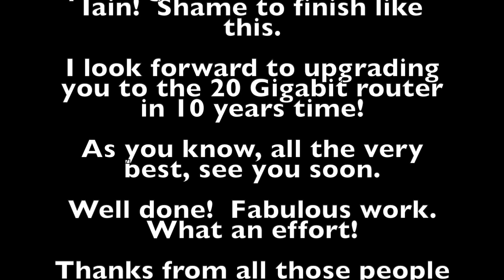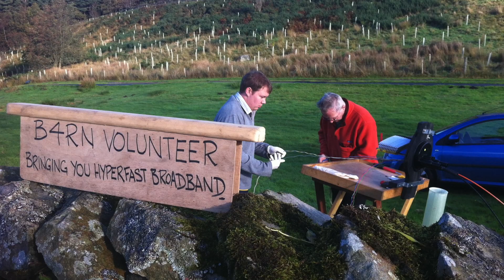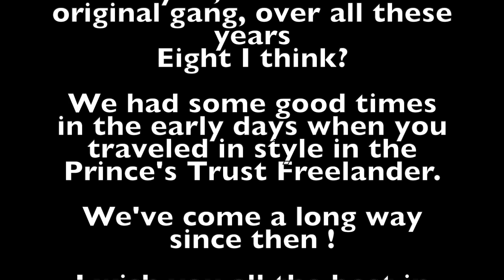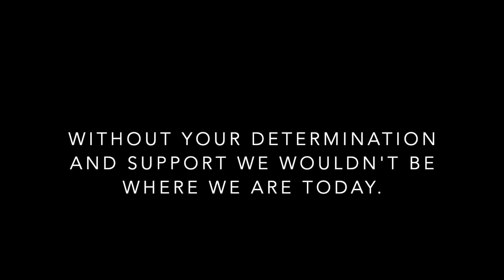Iain Robertson Retirement Film June 2020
Iain's video tribute from teamB4RN, compiled by Nell, with love from everyone.